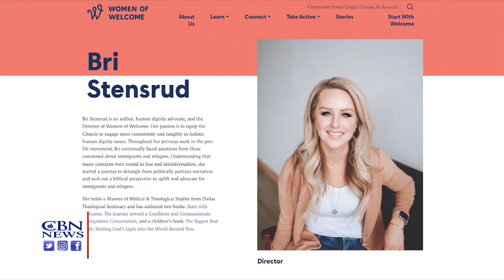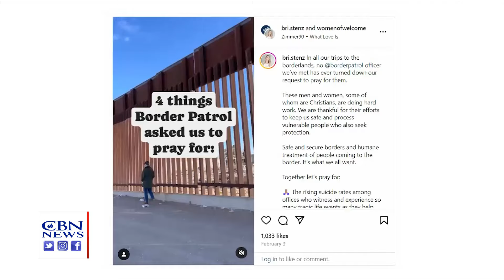Conservative Evangelical Women Take the Gospel to the Border: 'We Lay Hands on Them'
A new study from Lifeway found that 91 percent of evangelicals favor immigration legislation that guarantees tighter borders. That same number also supports immigration measures that respect the God-given dignity of every person. The group Women of Welcome is doing that just by approaching the issue from a biblical stance, not a political one.

"I've been working on the pro-life movement really for preborn lives and kids who were trapped in foster care or were awaiting forever families. And I was just challenged by a friend who worked really in the immigration space with World Relief to say, 'Hey, does your pro-life agenda, does your pro-life, biblical worldview extend to those across the border?'"

Bri Stensrud, the group's director, told CBN News her initial answer was no. A trip to the U.S.-Mexico border in 2019 changed both her heart and mind.